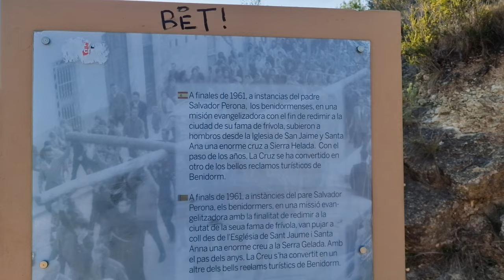Exploring Benidorm's Cross: Unveiling Serenity And History In Breathtaking 4k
Take a virtual trek with me up to the famed cross of Benidorm — a landmark that not only offers some of the best views of the city but also holds a special place in the hearts of "Benidorm" TV series fans. No narration needed; the views speak for themselves!

🏞️ Why the Cross?
Why is there a cross in the Park of the Sierra Helada?

Few people know the reason, and only the elder ones of the village remember it.

Cruz-Benidorm

The original cross of Benidorm was placed more than 50 years ago by Catholic friars in the upper part of the Rincon de Loix, in the Mount of the Sierra Helada in December of 1961. The initial objective of the installation of this wooden cross of considerable dimensions was to redeem the villa of Benidorm of its fame as a village of sins. That is why, on a mission of evangelization, it was carried on shoulders from the Church of San Jaime and Santa Ana (the one in the Old Town). Since then, this day is known as the ‘Day of Forgiveness’.

It was the first municipal Bulletin of January 1962, published by the City Council of Benidorm, where they recounted the event and stated that there had been a great citizen participation, which showed that the town of Benidorm was not actually so frivolous as it was considered.

Reputation of frivolous? Why?

The Mayor of Benidorm between 1950 and 1967, Pedro Zaragoza Orts, obtained the approval of the Government of Franco to allow the use of the bikini on the Benidorm beaches, pledge that at that time was considered to be sinful. As punishment, the Bishop of Orihuela-Alicante threatened to put up a sign at the entrance to the population with the legend ‘Hell’ on it.

This Mayor is nowadays remembered as a visionary who promoted an innovative urban system, the most important driver of the tourism industry in the town and principal author of its economic boom.

The Cross Today

In 1975, a storm tore off the original cross, which was made with beams of light poles. Therefore, it was replaced by another one manufactured with crossbars of the train. But a few years later, it was substituted by the current one, which is illuminated at night. It is a beautiful vision.

🌅 What to Expect:
This video gives you a taste of the peaceful yet striking atmosphere as you virtually ascend to one of Benidorm's most iconic landmarks. The perfect balance of nature and cityscape awaits.

📸 Photography Tip:
If you're planning your own trek, don't forget your camera and water! The views are Instagram-worthy, even if you can't catch the "Benidorm" cast in the backdrop.